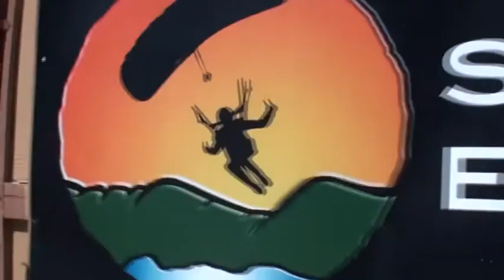Jose Rodriguez SKYDIVES!!.mp4